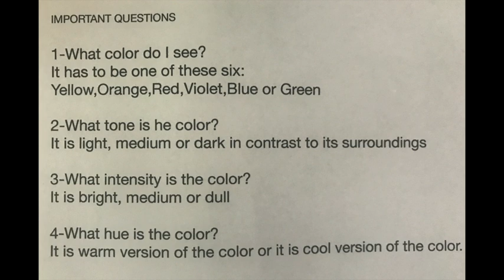How to paint Apple and Dogs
On this edited version of my live feed on Tuesday nights on Facebook you can see the process from start to finish of a still life with an apple and 2 toy dogs.

My narration as I paint will guide you to understand the fundamentals of color, composition and design.